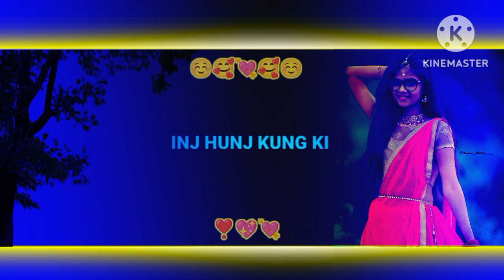NEW SANTALI VIDEO STATUS 💘 NEW SANTALI STATUS VIDEO